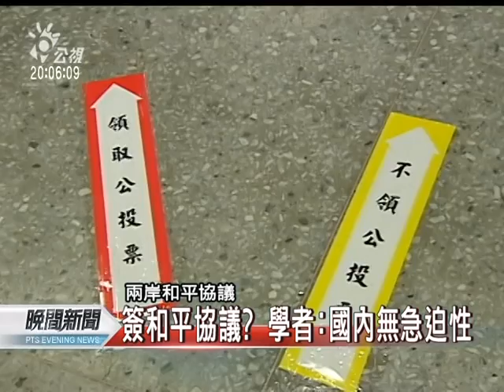20111020-公視晚間新聞-和平協議交付公投 學者：像空頭支票.mpg